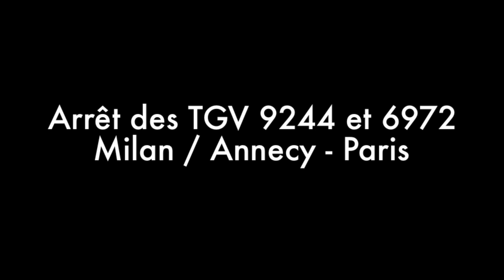TGV à Mâcon Loché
Mardi 19 Février 2013, quelques TGV en gare de Mâcon Loché TGV.